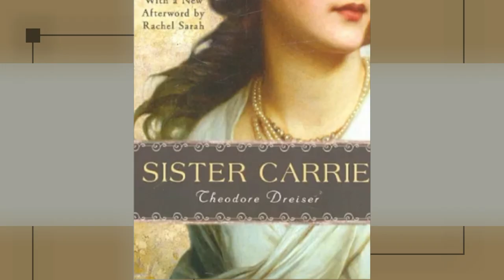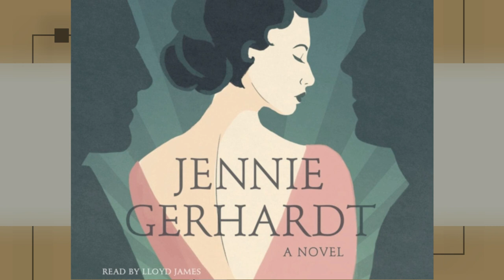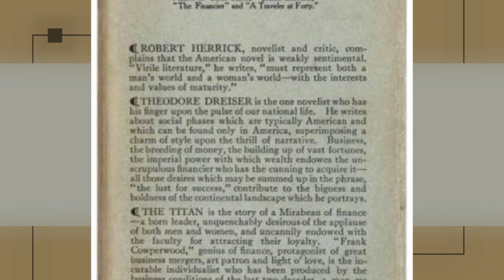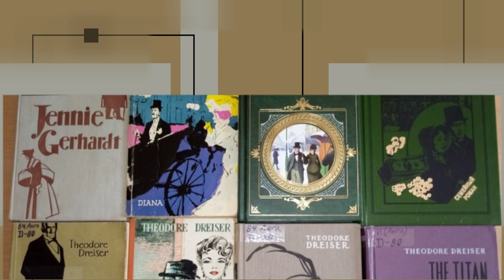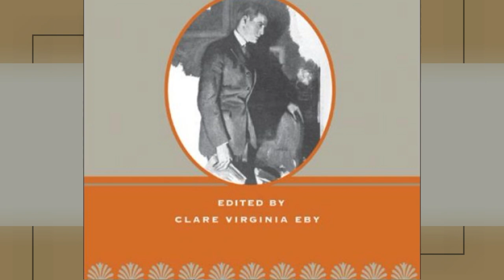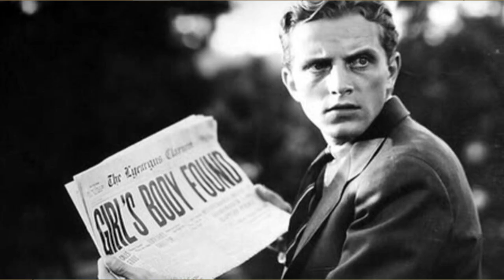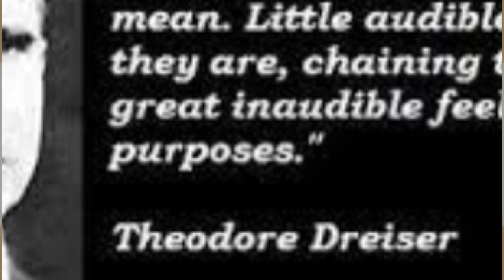Theodore Dreiser. Biography & Interesting facts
One of the brightest representatives of the classical school of naturalism, Theodore Dreiser came to literature when readers the world over were already immersed in the works of Gamlin Garland, Stephen Crane, and Frank Norris.

In this video we look at the biography of Theodore Dreiser.